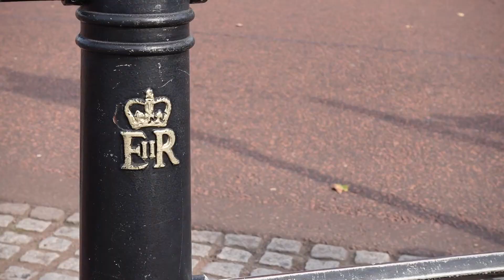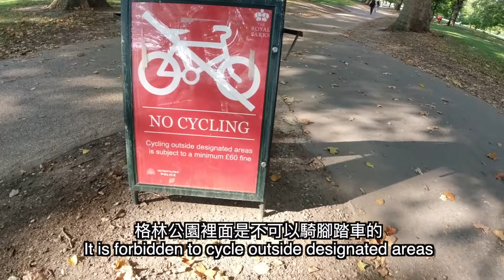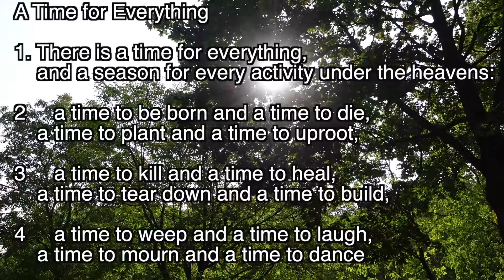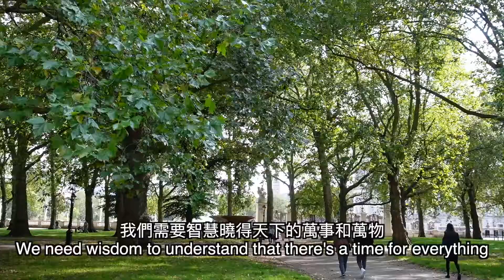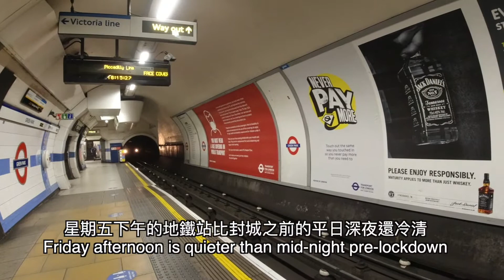坐在倫敦格林公園聊聊傳道書 3 Talk about Ecclesiastes 3 in Green Park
坐在英國倫敦皇家公園格林公園的初秋，讓我想到傳道書第三章凡事都有定期，天下萬務都有定時。我們需要智慧，曉得天下的萬事和萬物，包括人生和大自然，都有特定的時間和規律。 現在的自己可以做什麼、該專注什麼，求主賜我們智慧，安排每件事情的優先順序，並且懂得適時做出最好的選擇
Let's talk about Ecclesiastes chapter 3 in Green Park London. We need wisdom to understand that there's a time for everything Including our lives and nature. What should we do and focus on at this moment. We ask God for wisdom so we can arrange the priority for everything and make the best decision at the right time.